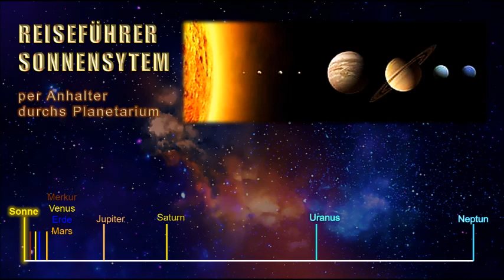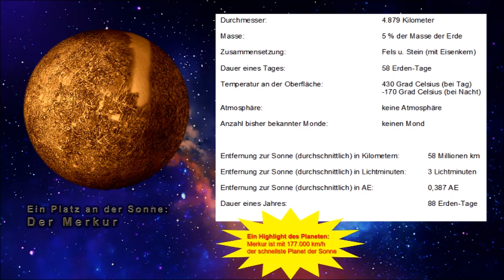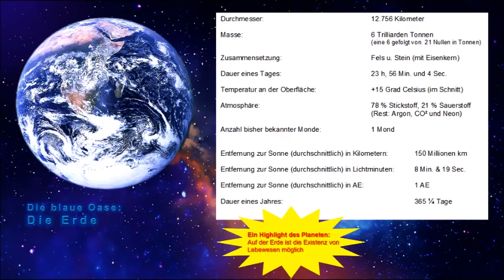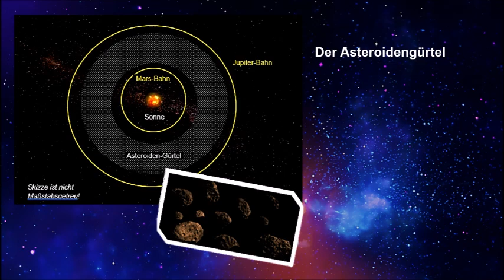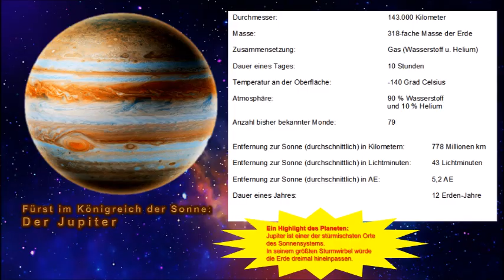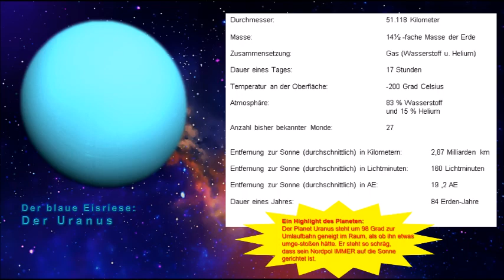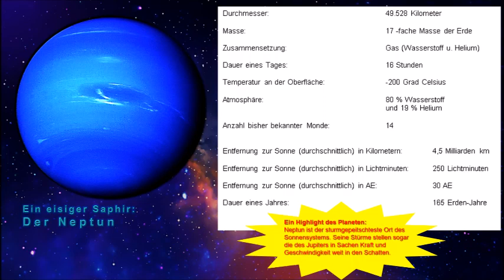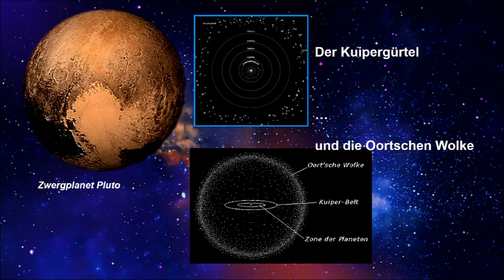Reiseführer Sonnensystem – per Anhalter durchs Planetarium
Eine virtuelle Spritztour per (auch bebilderte) Audio-Führung durch unser Sonnensystem, unserem Zuhause in der Galaxis.
Und dieses Sonnensystem LOHNT allemal eine Sightseeing-Tor  ZU  den vier kleinen sonnennahen Felsenplaneten (darunter auch unserer vertrauten Erde) UND DANN – quer durch tausende Asteroiden – in die Zone der sonnenähnlichen Gas-Giganten und deren Herr-Scharen von Monden. Die Reise endet im Randbereich unseres Systems, wo dieses Planetarium in den interstellaren Raum übergeht … Auf dieser etwas anderen Bildungs-Reise werden wir UNS VOM SONNENLICHT mit entsprechender Geschwindigkeit TRAGEN LASSEN und  dabei ausgefallene Welten sehen und mitunter Zeuge kurioser Vorgänge werden! Und wir werden bemerken, WAS UNSERE MUTTER ERDE, als den blauen Diamanten, zu dem macht, was ER ist!

Weitere Doku-Hörspiele von mir:

Vom Urknall und der Entwicklungsgeschichte des Universums, Titel:  „Urknall: die Geburt der Natur - als die Welt ihr Licht erblickte“
Inhaltsbeschreibung: „Eine kleine Story vom Urknall, der Geburt des Universums und der Natur. Davon, wie die Welt ihr Licht erblickte, wie alles wurde, was es gerade ist UND darüber wie die Welt enden und das Universum sterben wird. Eine Geschichte vom Anbeginn bis ans Ende der Zeit!“ (Dauer: 41 Minuten)

Doku-Hörspiel zur Geschichte der Erde; Ich erzähle darin die Natur-Geschichte unseres Heimatplaneten und Evolution des Lebens auf Erden  in 6 Teilen Titel: „Die Erde lebt! – Lebensgeschichte der blauen Oase“ (Dauer: 6 x ca. 14 Minuten)

Inhaltsbeschreibung: „Es ist die Geschichte der belebten Natur. Es ist eine abwechslungsreiche erzählenswerte und lehrreiche Geschichte mit Höhepunkten und Sternstunden der Natur, sowie Katastrophen und Tiefpunkten des Lebens auf Erden. Eine Geschichte von Innovation und Tradition. Von großen Erfindungen der Natur. Vom Werden und Vergehen. Von Aufstieg und Untergang. Und von Zusammenbruch und Neubeginn. UND es ist auch nicht zuletzt UNSERE EIGENE GESCHICHTE! Denn JEDER einzelne von uns hat einen Familienstammbaum, der bis zur Entstehung des Lebens auf Mutter Erde zurückreicht! Und die aller meisten dieser Familienmitglieder und Ahnen sind noch nicht einmal Menschen.“

Teil 1 (von der Entstehung des Blauen Planeten)

Teil 2 (von der Geburt des ersten irdischen Lebens)

Teil 3 (vom Erdaltertum: von den ersten Makroskopischen Lebewesen im Meer und der Eroberung des Festlandes)

Teil 4 (vom Erdmittelalter: Siegeszug, Aufstieg und Niedergang der Dinosaurier)

Teil 5 (von der Erdneuzeit I: Erfolgsgeschichte der Säugetiere)

Teil 6 (von der Erdneuzeit II: Evolution des Menschen)

Von Sternen, Supernovae, Weißen Zwergen, Roten Riesen und Schwarzen Löchern, Titel: „Sterne – Kraftwerke und Element-Schmieden der Natur“ (Dauer: ca. 30 Minuten) Inhaltsbeschreibung: „Es gibt Milliarden mal Milliarden von Sternen in unserer Welt. Und sie alle sind mehr als nur schön anzusehende Lichtpunkte am Firmament; Sie sind strahlende Kraftwerke, Energiequellen und Schöpfer der chemischen Elemente unserer Welt. Und sogar im erloschenen Zustand können sie noch sehr nützlich sein und unser Universum mitgestalten.“

Mein Buch „Religion – Opium des Volkes?!“